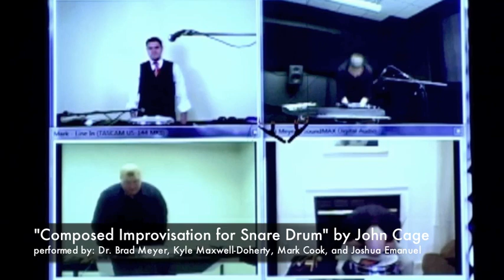"Improvisation for Snare Drum" by John Cage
"Improvisation for Snare Drum"
by John Cage
performed by: Dr. Brad Meyer, Kyle Maxwell-Doherty, Mark Cook, Joshua Emanuel
snare drum quartet
performed telematically for at Kyle Maxwell-Doherty's DMA recital at The University of Arizona